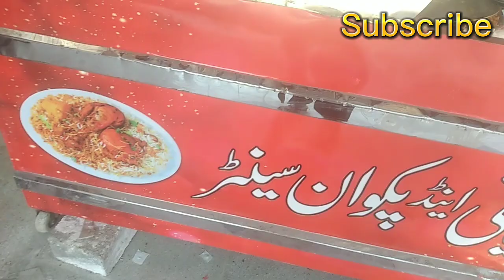New Al.Naz Biryani Pakwan center Mehmoodabad#mnkuchbhivlog#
New Al.Naz Biryani Pakwan center Mehmoodabad mnkuchbhivlog New Al.Naz Biryani Pakwan center mnkuchbhivlog#